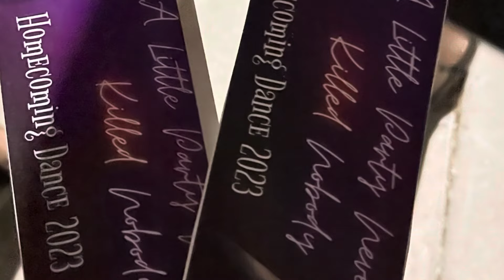DHS Week 10: Ready Set Go!